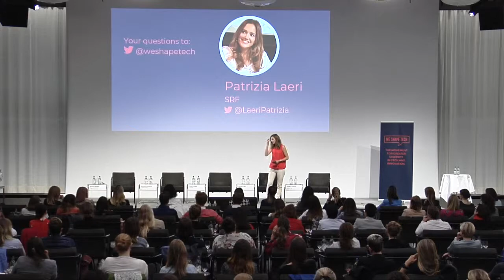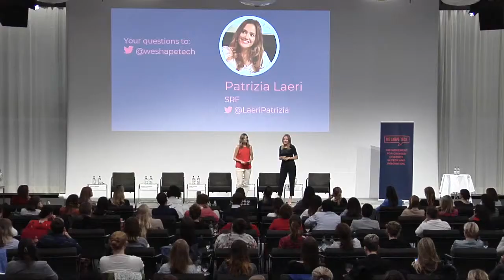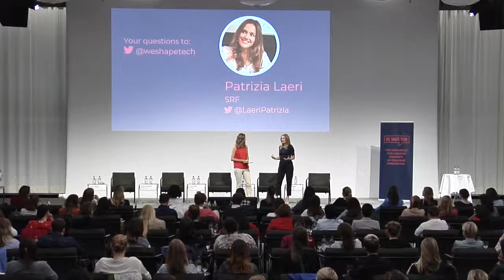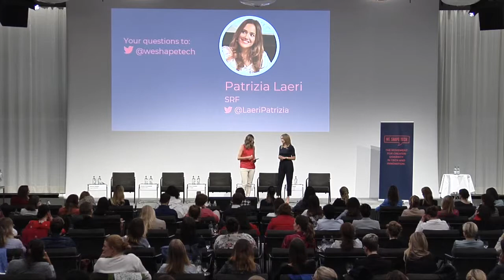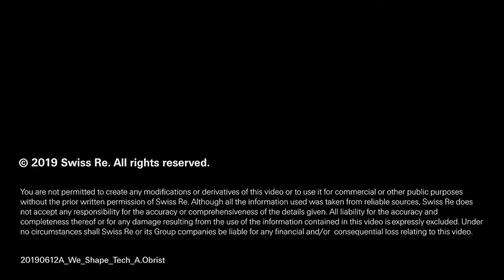Part 6 | Patrizia Laeri from SRF | Big Boss Ladies - Learn from leaders at the top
Globally, 10% of the top management is female. 8% of head of state are women. Those numbers are far from inspiring, yet it is proven that seeing female role models heavily impacts career decisions of other women. That is why we host the BBL event series. BBL meaning Big Boss Ladies. Women who made it to the top.

Our first edition of the event was hosted on June 12, 2019 at the Swiss Re Center for Global Dialogue in Rüschlikon, Zurich where our wonderful role models Claudia Cordioli from Swiss Re, Sunnie Groeneveld from Inspire 925, Patrizia Laeri from SRF, Simone Stebler from Egon Zehnder and our dear We Shape Tech board member Petra Ehmann shared their personal stories and insights with the audience.